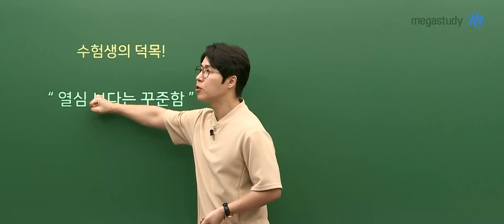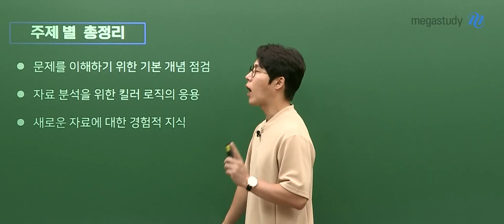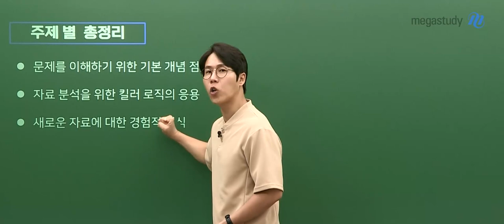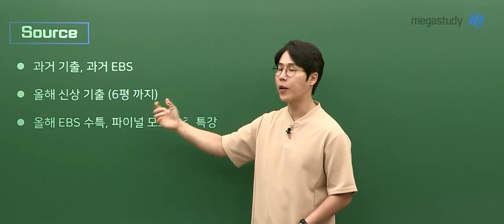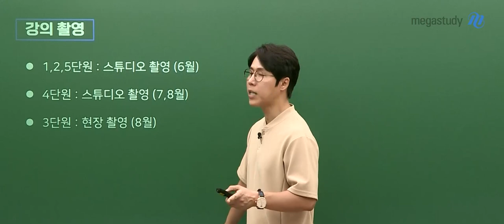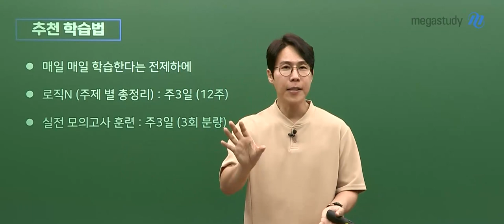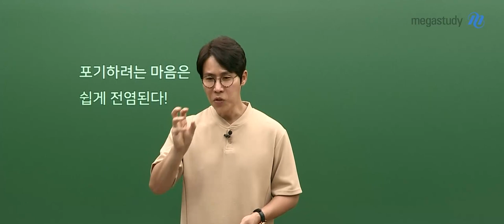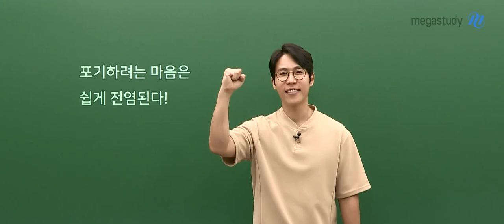[메가스터디] 생명과학 한종철쌤 - 2022 로직N 제 OT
생명과학 한종철 선생님의 2022 로직N제 OT!

- 생명과학 한종철 선생님에 대해 더 자세히 알고 싶다면?